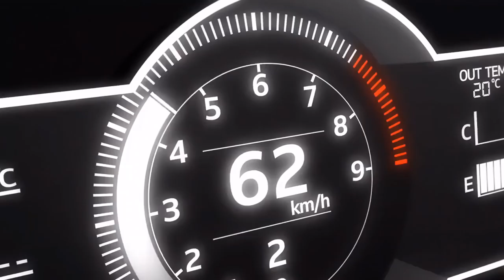Toyota GR 86 / AE 86 Takumi fujiwara vs Bunta fujiwara Initial D 頭文字D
Initial D 頭文字D Toyota GR 86 / AE 86 Takumi fujiwara vs Bunta fujiwara / anime